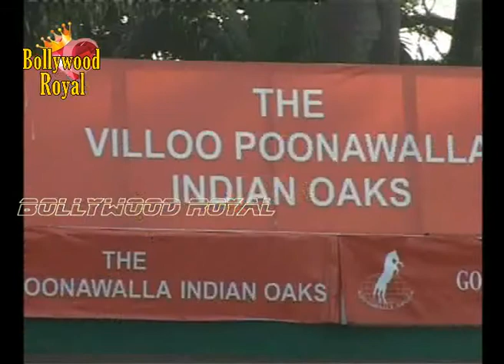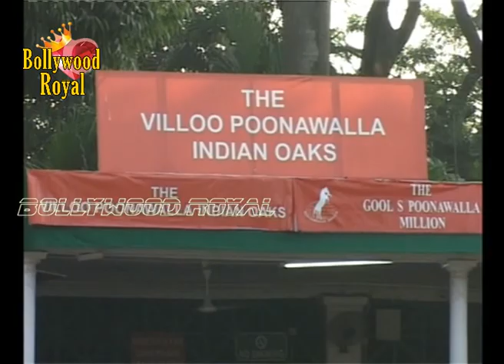Sonam Kapoor Randeep Hooda & Others attends at 'Mid Day Trophy 2015' 2